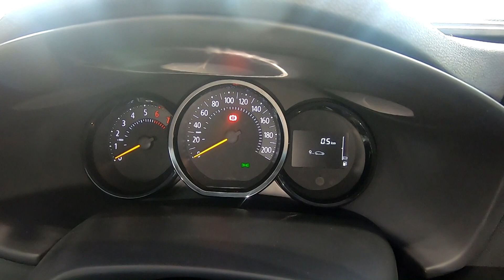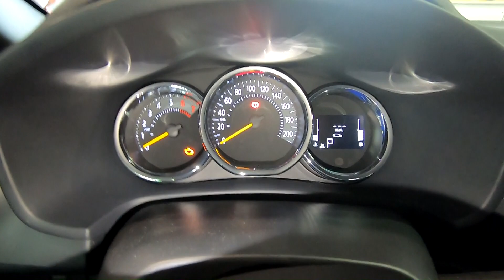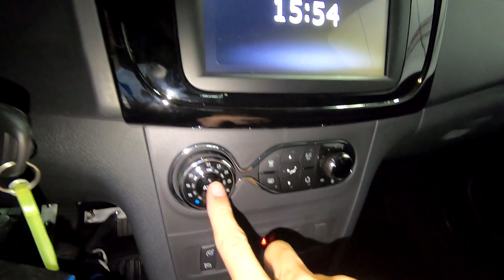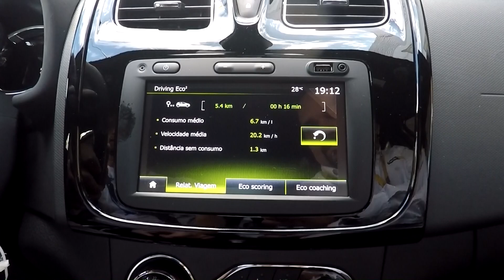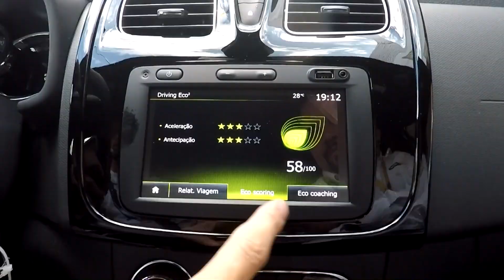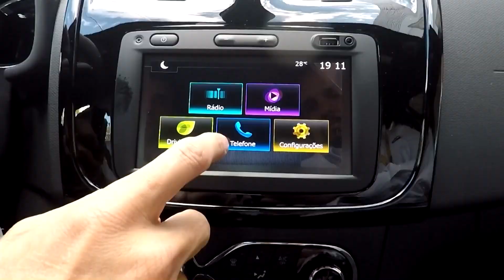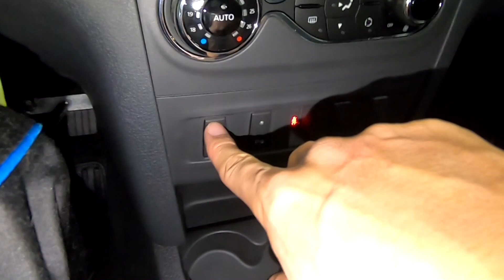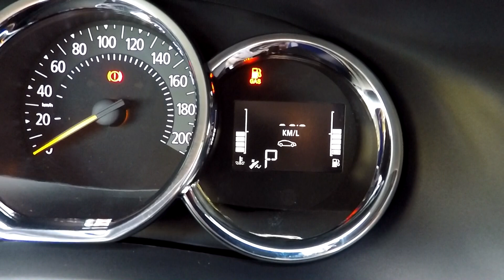Renault Logan 1.6 CVT 2020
O sedan compacto da Renault ganhou na linha 2020, além do leve facelift, o câmbio CVT, que permitiu que ele entrasse na isenção de impostos para pessoas com deficiência. Aliado ao bom número de itens de série, passou a ser uma opção bem interessante.
- Logan Zen 1.6 CVT (118/115 cv - E/G)
De R$ 67.190,00 por R$ 49.882,57 c/ isenções e 4% de bônus
- Logan Intense 1.6 CVT (118/115 cv - E/G)
De R$ 69.690,00 por R$ 51.738,59 c/ isenções e 4% de bônus